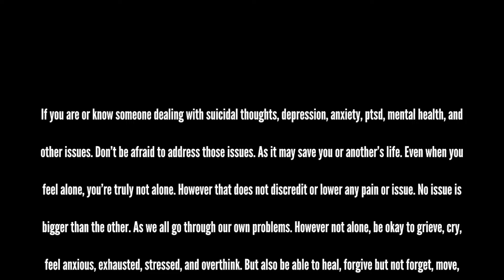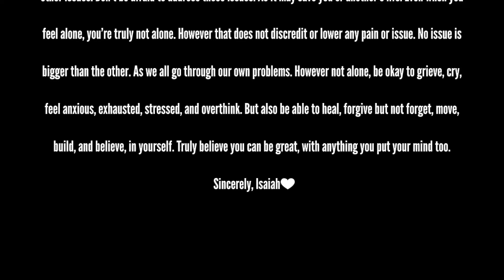Zay Blackheart - Problems [Official Music Video]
The first official music video “Problems”, shot and directed by. GABESHOTTHAT.

Music Video -
Directed & Shot By: GABESHOTTHAT
Lyrics Written & Performed By: Isaiah Keith, Zay Blackheart

Shoutout to the producer BigOdra and Brazil who helped the dream come to light. With producing the beat.